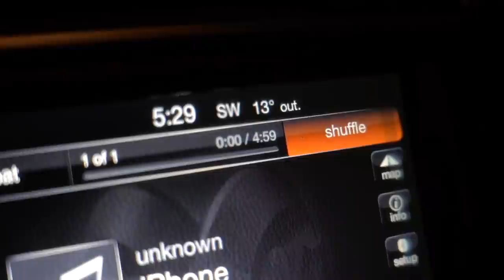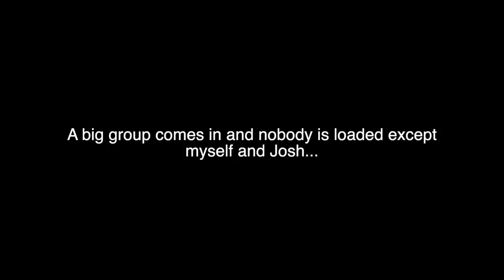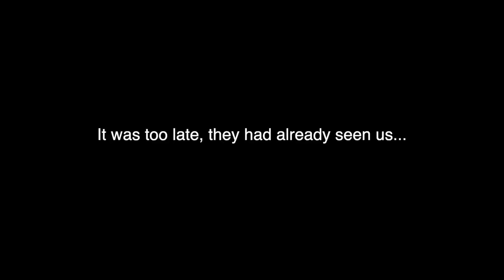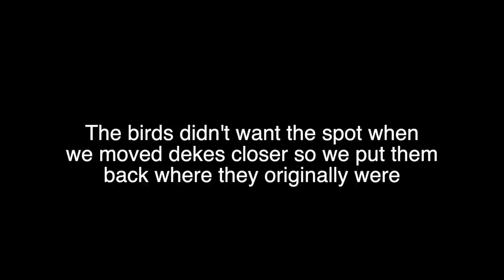MVM Duck Hunting 10: Sacred Visions - FULL MOVIE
Every single duck hunt is sacred to us. It's precious. It's a vision that keeps coming back again and again, growing sweeter with age. Waterfowl is LIFE